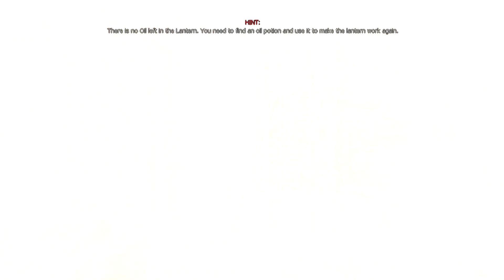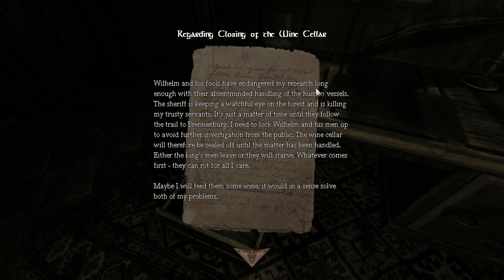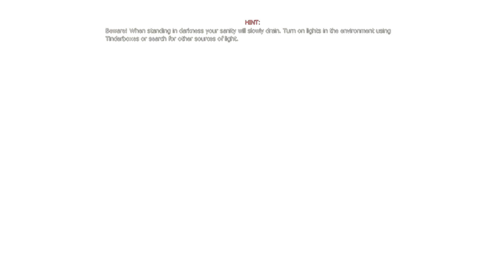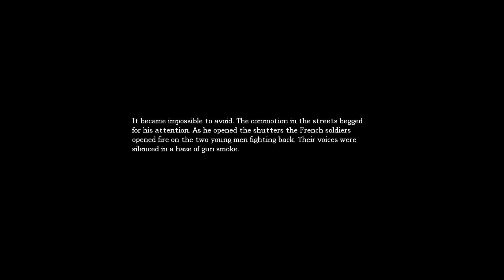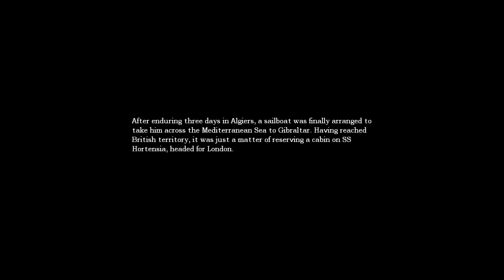EVERYTHING HATES ME! | Amnesia: The Dark Descent #2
I swear you interrogate one chair and the whole video is out to get you I feel targeted!